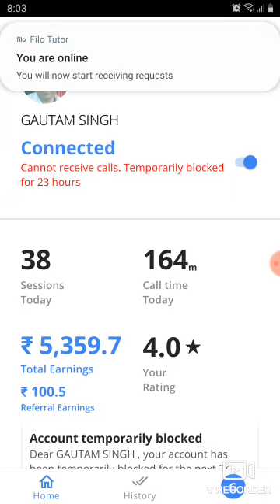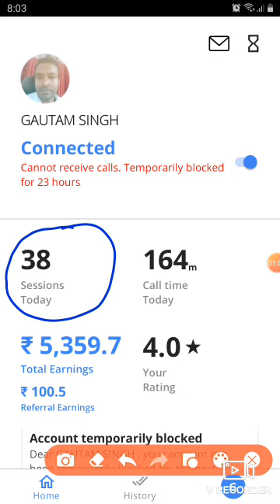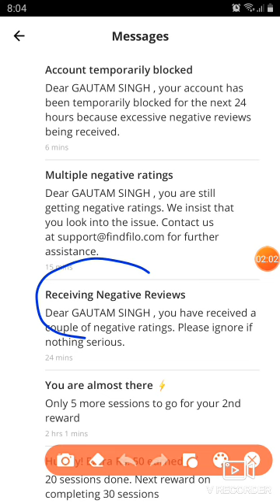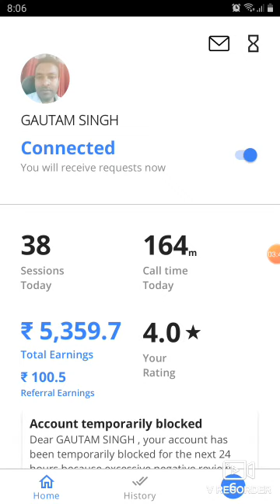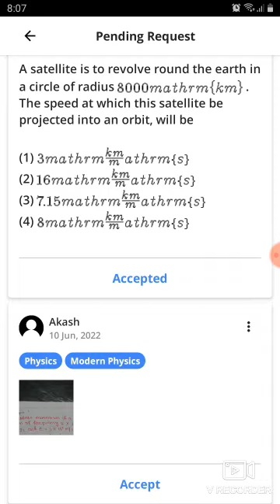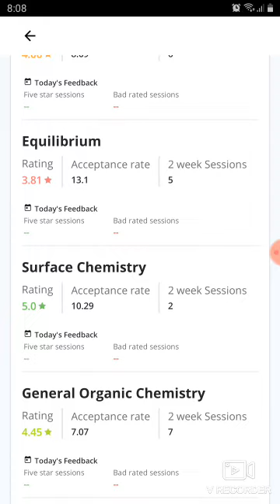filo tutor account unblocked//filo app account registration//filo app download kaise kare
filo app

filo tutor link
teacher link

filo app
students link

account blocked link

link